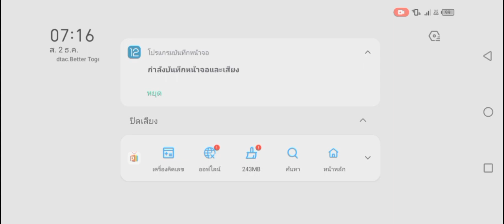speaker woman v2 melon sandbox